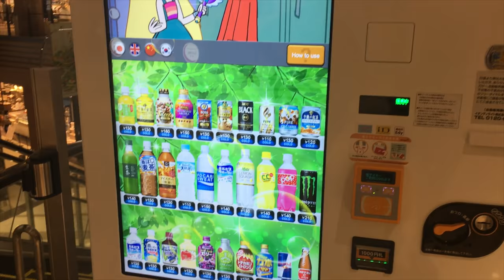JAPANESE TOUCH SCREEN VENDING MACHINE | My kid experiencing Japanese touch screen vending machine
My 5 year old kid experiencing Japanese touch screen vending machine for first time. Japanese Vending Machines combine technology with convenience.

Must have kitchen Gadgets from Japan or Japan Dollar Store Kitchen Gadgets shopping for below link:

Please leave like if you enjoyed and tell me what you think as comments! Thanks ★★.